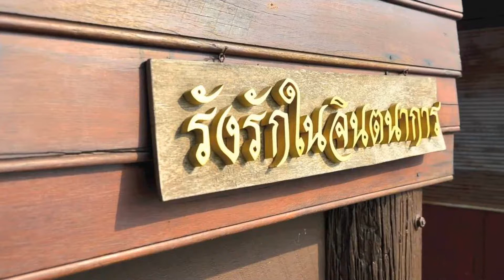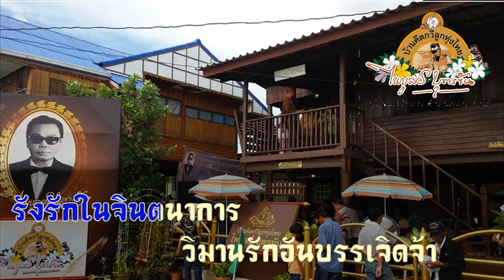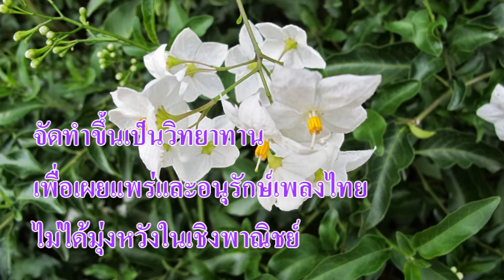รังรักในจินตนาการ : ทูล ทองใจ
รังรักในจินตนาการ

เนื้อร้อง /ทำนอง : ไพบูลย์ บุตรขัน
ขับร้อง : ทูล ทองใจ

พี่ฝันจะสร้างรังรักสักหนึ่งหลัง
ณ ริมฝั่งเจ้าพระยาอยู่อาศัย
แม้นฝันของพี่ไม่เกิดมีอันเป็นไป
สองชีวีเราคงได้ร่วมเสน่หา

วิมานรักอันบรรเจิดจ้า
ริมหน้าต่างปลูกซุ้มลัดดา
ห้องนอนสีฟ้าติดม่านชมพู

ความรักเป็นมนต์ดลใจ
ฝันไปพลังใจต่อสู้
คอยพี่หน่อยเถิดนะโฉมตรู
ไม่นานจะรู้ว่ารังรักอยู่แห่งใด

รักรังริมฝั่งน้ำเจ้าพระยา
สุขตาฝันตรึงซึ้งอยู่ในใจ
แม้ความฝันพี่เป็นจริงได้
พี่จะให้ชื่อว่ารังรักอนุสรณ์

ความฝันเป็นจริงวันใด
หัวใจพี่คงจะบินว่อน
คอยพี่อีกไม่ช้าบังอร
แม้นใจไม่ร้อนแน่นอนเราได้สุขสันต์